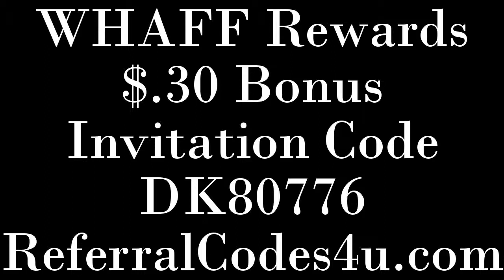WHAFF Invitation Code "DK80776" $.30 Bonus WHAFF Rewards Promo Code 2017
WHAFF Invitation Code & WHAFF Promo Code "DK80776" Need some extra cash? Check out the app WHAFF Rewards. Whaff is an awesome app for making money straight from your phone or computer. Earn cash doing tasks such as installing apps, playing games and more.